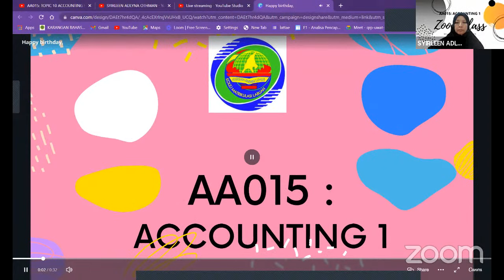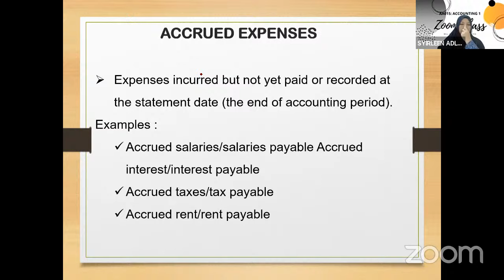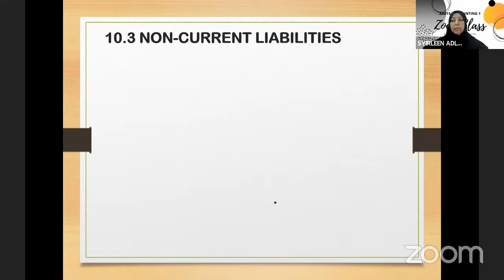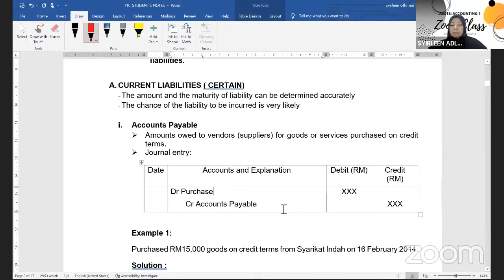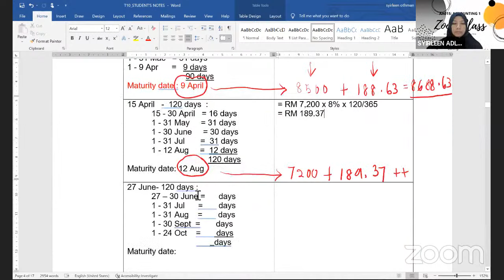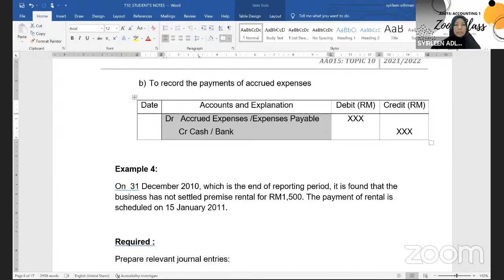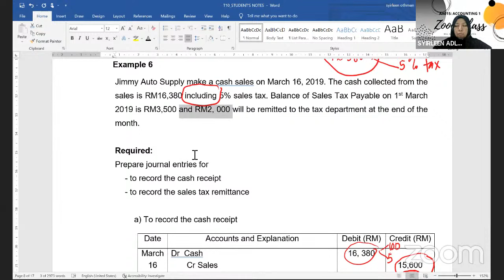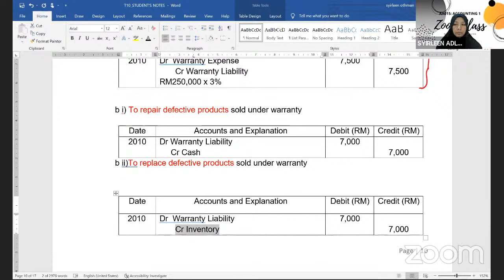AA015: TOPIC 10 ACCOUNTING FOR LIABILITIES ( PART 1)